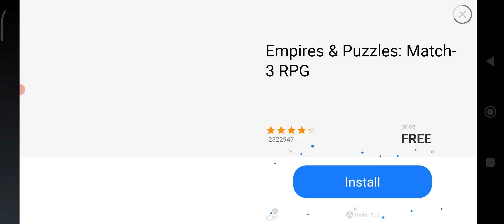Space Survival: Sci-Fi RPG. Проходження #63 (без коментарів)